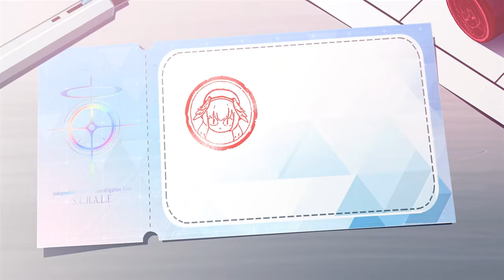[Blue Archive CN] โรงละครจิ๋ว:ชมรมชั้นเรียนเสริม ตอน เด็กสาวผู้มีจินตนาการเหลือล้ำ ซับไทย